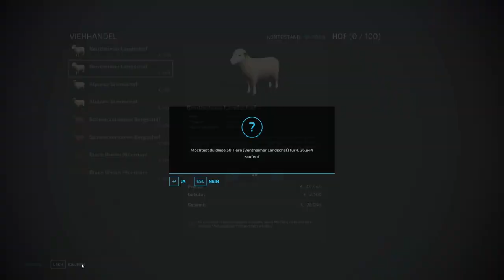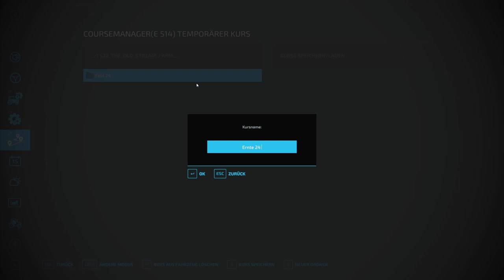ANGEZOCKT - Old Stream Farm - Welche Oldtimer bewirtschaften die Farm? - LS22/FS22 - Setup & Ep. 01